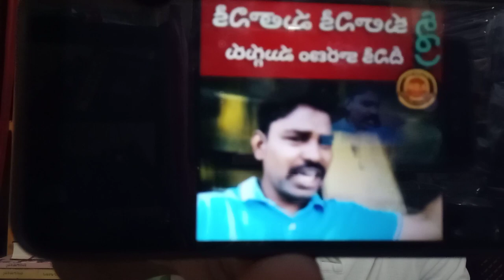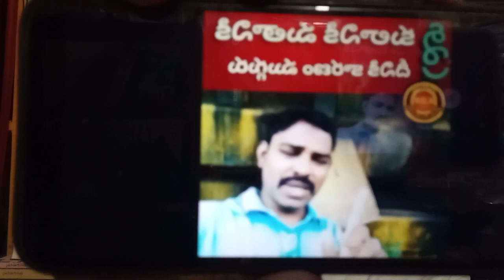K.D.R మనీషా బూడిదగా మారడానికి కారణం || BHARAT PRAKSHAL || Video 169